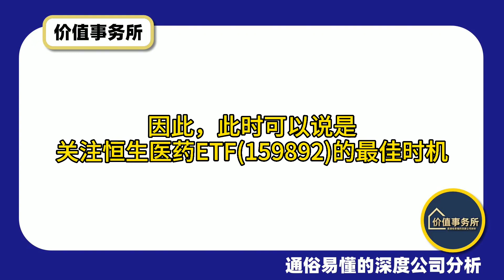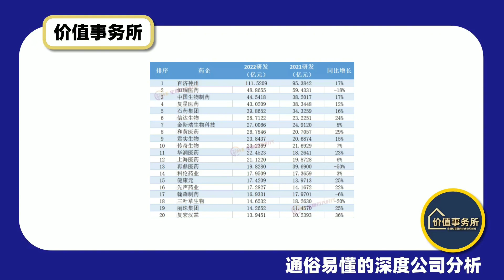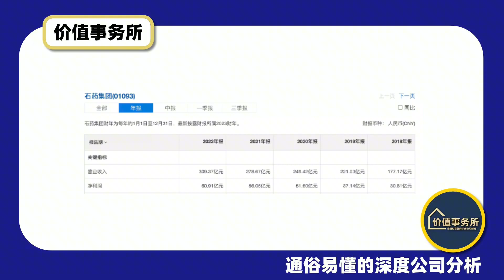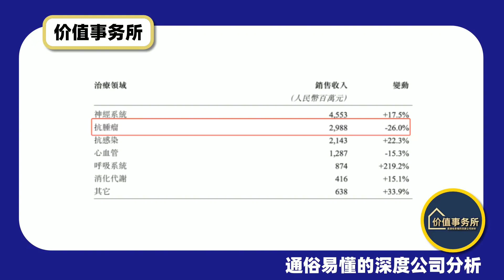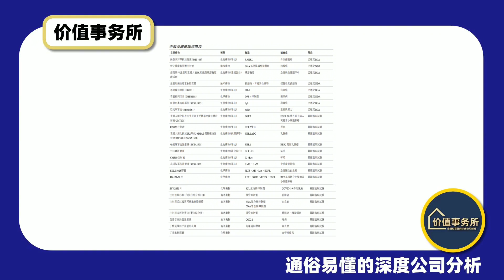便宜到让人不敢相信，确定性极高，中国最老牌，业绩最稳的龙头